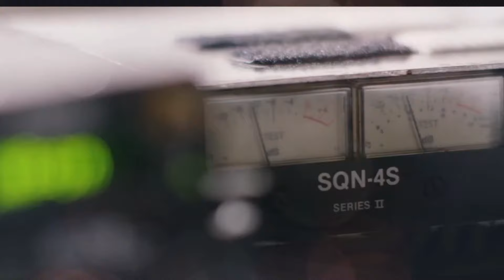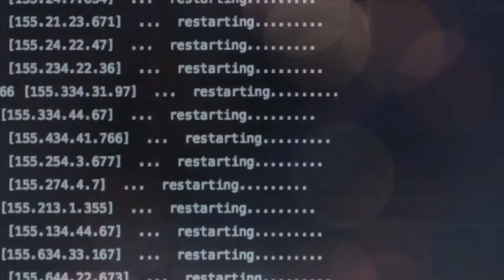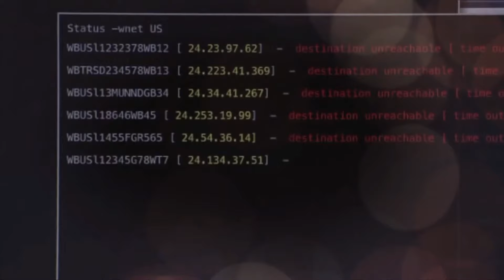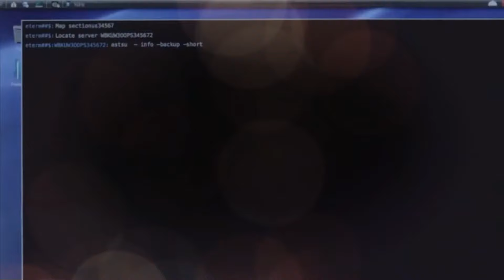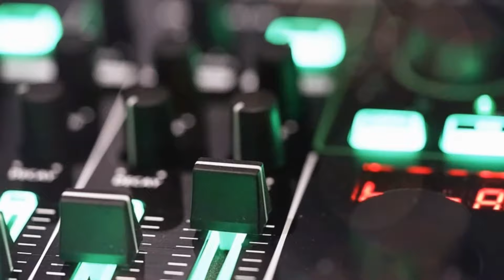VIDEO APERTURA: 3º EDICIÓN DE LOS PREMIOS TREND TOPIC- INNOVACION EN EL AIRE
El hombre como principio y como fin. Como causa y como efecto. Pero siempre el HOMBRE como centro de la escena y como eslabón imprescindible en este teatro que hoy habitamos, el Teatro de la Mente.
Para hablar de la interacción humana en ese proceso maravilloso que es la Comunicación, bastaría remitirse a Aristóteles y su afirmación de que el hombre es un Ser Social por naturaleza, cualidad que irá desarrollando durante toda la vida en su afán de satisfacer necesidades y comunicar ideas.
Desde la comunicación gestual y verbal, hasta la invención de la imprenta y la transmisión de la voz y la imagen a través de distintos medios, el ser humano asistió a una innovación que ya estaba en el aire y que nadie quedó ajeno a esa verdadera revolución que se estaba gestando.
En un espiral de crecimiento e innovación imparables, la creatividad del hombre comenzó a alcanzar cimas insospechadas en este ámbito y con la llegada del gran mecanismo comunicacional que es Internet se inició con una revolución en el resto de los soportes. Gracias a esta innovación, a este increíble descubrimiento, se logró acceder a la información y al entretenimiento, integrando tanto a los diarios y revistas, como a la radio y a la televisión, e incluso al cine.
Así emergió la radio online, un medio digital que le permite a los oyentes decidir cuándo y dónde escuchar la programación y buscar temas afines a sus gustos, sin estar sujetos a la arbitrariedad de los emisores de turno. Debido a una mayor interacción con las audiencias, fomentadas y facilitadas por el uso de las redes sociales, la libertad de elección temática, y la disponibilidad y accesibilidad On Demand, se produjo una verdadera reinvención de lo radiofónico en la esfera digital.
Alterando los límites y roles que se creían inamovibles en el pasado en cuanto a la existencia de Emisor, Mensaje y Receptor como actores separados e independientes en el proceso comunicacional, el mundo se movió y el Feed-back se transformó en un círculo sin final entre emisores, receptores y medios.
Hoy en día la radio online no está asociada únicamente a la transmisión en vivo, sino que se complementa con distintas modalidades de consumo: el formato de colección como el Podcast, es decir, sólo disponible de manera on-demand; multiplataforma, cuyo contenido puede ser abordado a partir de diversos dispositivos (celulares, computadoras, tablets) o transmedia, donde se puede acceder a distintos contenidos de un mismo programa en diferentes plataformas.
Hoy vivimos la transformación de toda la cadena de valor radiofónica: el cambio cultural y tecnológico, el impacto de la convergencia digital, los nuevos lenguajes y el dinamismo de esta industria de contenidos cada vez más creativa. La historia de los medios nos demuestra la convivencia entre los diferentes medios, su reinvención, la experimentación de nuevos lenguajes que confirman esta innovación en el aire
En este auténtico Teatro de la Mente que es la Radio Online, lo que debiera importarle al Hombre es compartir su mensaje esperanzador con otro ser humano. Hacer de la tecnología y los medios un eficaz vehículo de paz, para enviar su abrazo solidario y su palabra amiga a quienes deseen escucharlo.
El hombre, siempre el hombre, como Principio y como Fin. Como protagonista exclusivo de la Historia y la radio online recrea esa posibilidad.